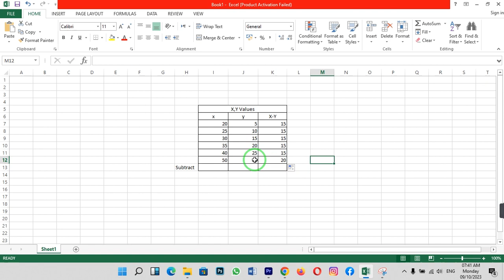How to subtract large data in excel | How to subtract multiple column in excel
Subtracting numbers is a fundamental operation in Excel, and it's crucial for various data analysis tasks. In this guide, we'll walk you through the steps to subtract multiple columns of data in Excel, helping you perform precise calculations and analyze your data effectively.

⏱️ Timestamps:
00:00 Introduction
00:10 Subtracting Multiple Columns in Excel

📚 What You'll Learn:
By the end of this tutorial, you'll have a solid understanding of how to subtract multiple columns of data in Excel. This skill is essential for tasks like budgeting, financial analysis, and more.

🗣️ Join the Conversation:
Ready to enhance your Excel skills by mastering subtraction? Share your thoughts, questions, and experiences in the comments below. Let's dive into the world of Excel data manipulation! 💬